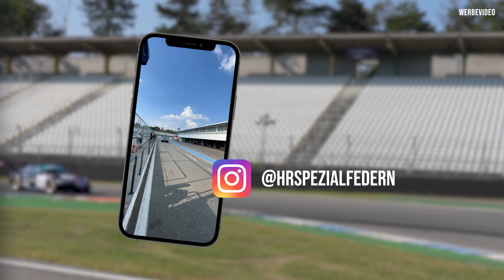H&R zu Gast bei der STT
Die Firma H&R war zu Gast bei der Spezial-Tourenwagen-Trophy auf dem Hockenheimring und liefert uns einen interessanten Einblick in die Rennserie.